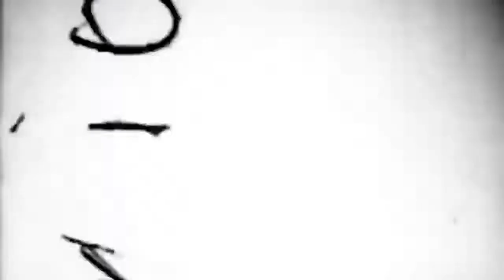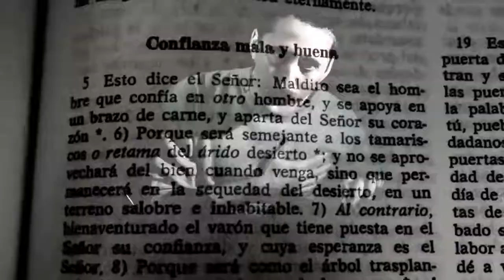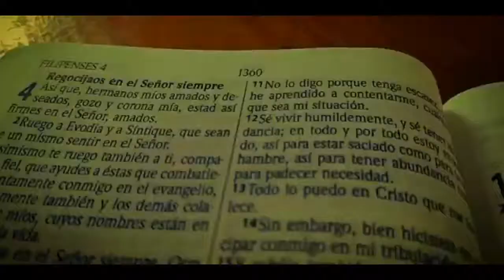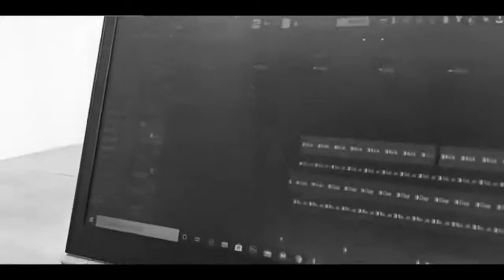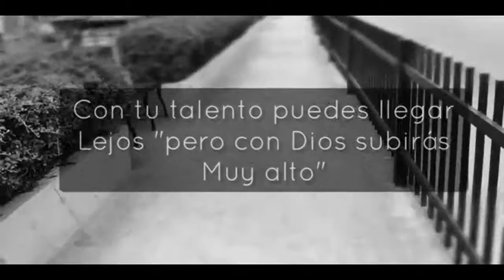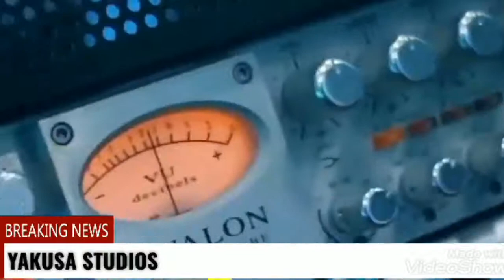EDWIN EL FUTURO ACABA CON LUISMY ,STAMPA NUEVO PALO FT NIKEBOQUER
COMIENDO CON FLOW